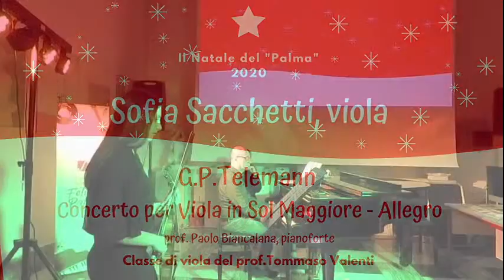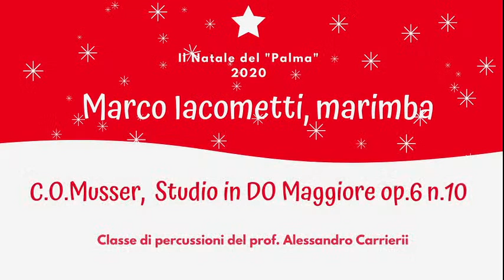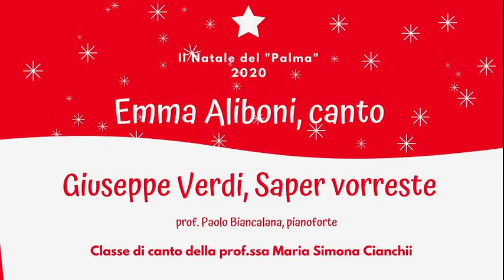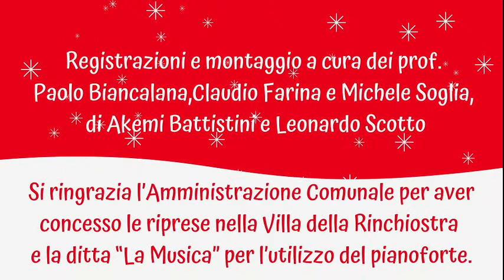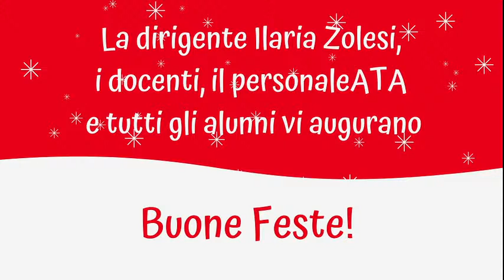Il Natale del Palma 2020, secondo concerto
Concerti Natalizi del Liceo Musicale Palma di Massa
Allegra Masotti, pianoforte;  Michele Mazzanti, marimba, Arianna Angelotti, canto; Sara Sofia Angelotti, pianoforte; Sofia Sacchetti, viola; Davide Paoletti, vibrafono; Marco Iacometti, marimba;
Shelly Musa, violino; Nicole Carrozzo, arpa; Caterina Giusti, violino; Daniele Pucci, pianoforte;  Pietro Fontana, clarinetto;  Rita Ranalli pianoforte; Lorenzo Di Grazia, violino; Emma Aliboni, canto;
Tommaso Bartolucci, pianoforte; Alice Lombardini, violino, Akemi Battistini, violoncello, Giacomo Marchini, pianoforte; Sofia Corsi, canto.